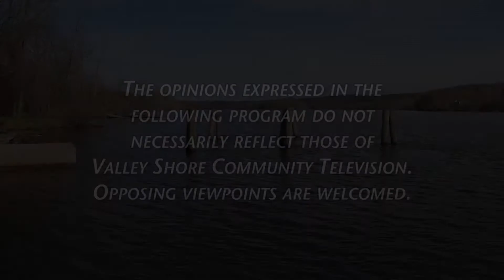Pete Mezzetti Show - Bare Necessities April 2020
Tina Bascom
President
Bare Necessities